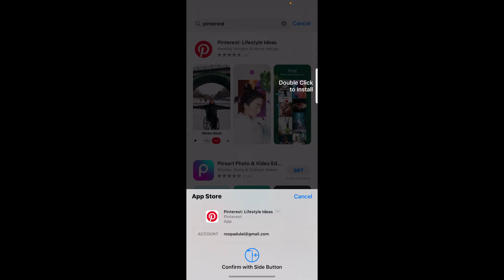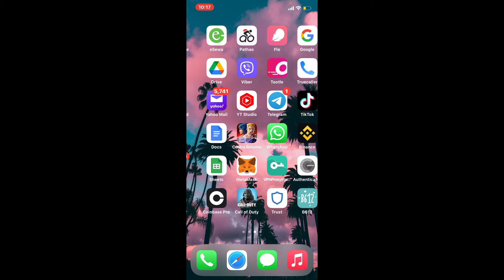Pinterest App Download: How to Download Pinterest Mobile App on iPhone 2022?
Pinterest is an image-sharing and social media service designed to enable the saving and discovery of information on the internet using images and, on a smaller scale, animated gifs and videos. In order to download the Pinterest application, make sure that you are connected to wi-fi or cellular data. You can easily download the Pinterest application for your iPhone by opening up your app store.